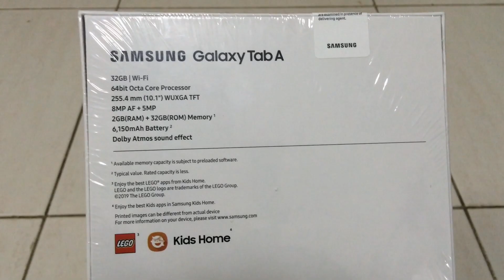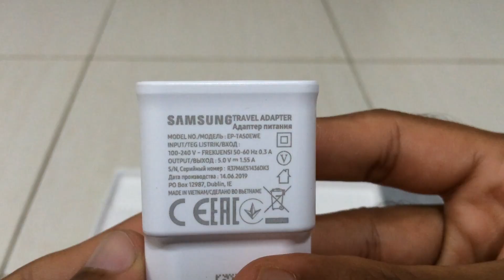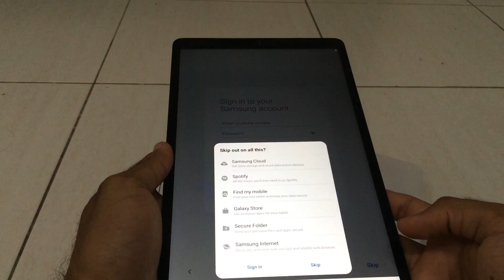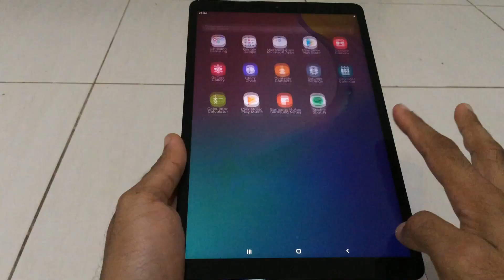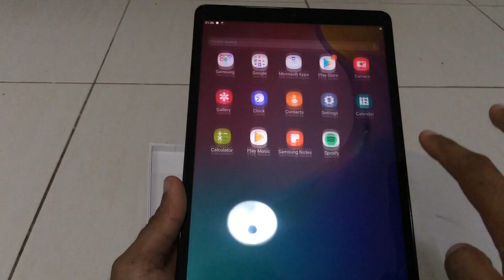New Samsung Galaxy Tab A 10.1 Gold (2019)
NEW SAMSUNG GALAXY A7 TAB UNBOXING VIDEO

Samsung Galaxy Tab A 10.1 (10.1 inch, 32GB, Wi-Fi), Gold

8MP primary camera and 5MP front facing camera
25.654 centimeters (10.1-inch) with 1920 x 1200 pixels resolution

32 GB internal memory, expandable up to 512 GB

6000mAH lithium-ion battery